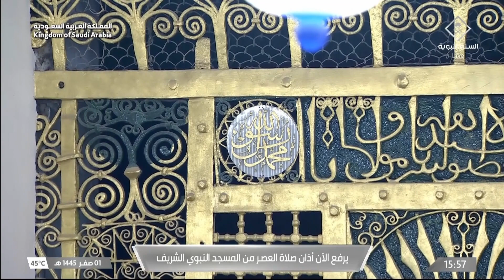17th Aug 2023 Madeenah 'Asr Adhaan Sheikh Muhammad Hakeem